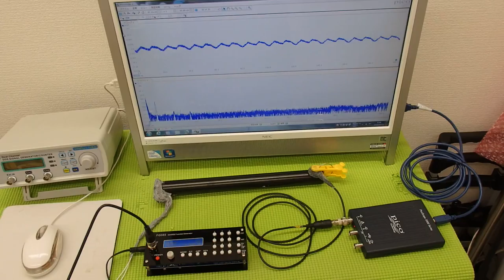超音波テスター(ultrasonic tester)